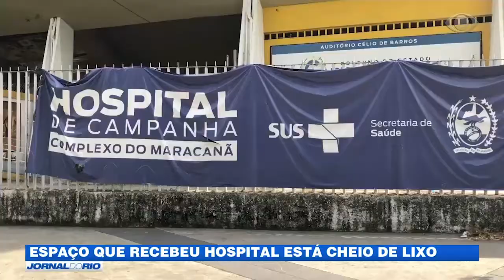Espaço que recebeu hospital de campanha está abandonado no Maracanã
No local, foi encontrado lixo e entulhos expostos.